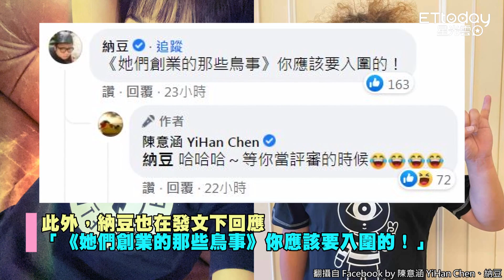陳意涵「懷孕反消瘦」真相曝光！ 委屈PO影片：眼睛很凸嗎～臭網友